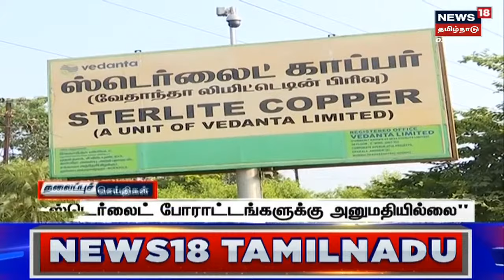Today Headlines - தற்போதைய நேரத்திற்கான தலைப்புச் செய்திகள் - 20 March 2023 | News18 Tamil Nadu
Today Tamil Headlines  - தற்போதைய நேரத்திற்கான தலைப்புச் செய்திகள் - 20 March 2023 | News18 Tamil Nadu | Tamil News

News18TamilNadu | Today Headlines | Tamil Headlines | Tamil News